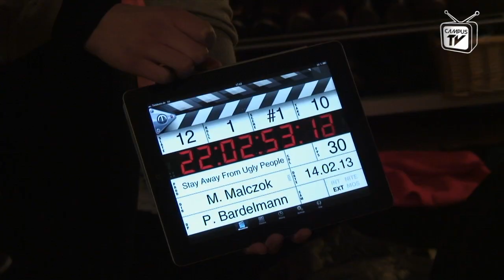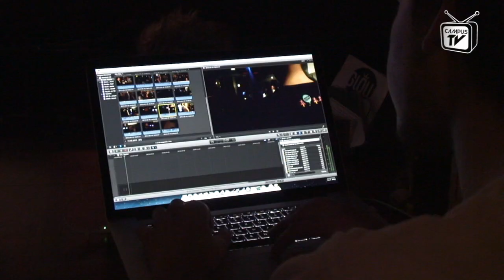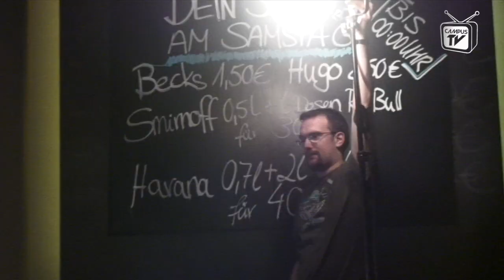Making Of: Campus TV goes Non-Profit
Im Frühjahr 2013 erstellten wir zusammen mit dem Ladies´ Circle 61 Münster ein Bewerbungsvideo zum "Nationalen Service Projekt". Der fertige Spot ist ab Mitte Mai auf YouTube zu sehen.

Das Making Of zum Film seht ihr bereits jetzt hier.

Ein Beitrag von: Phillip Bardelmann, Simon Clemens, Anna Henning und Melanie Malczok